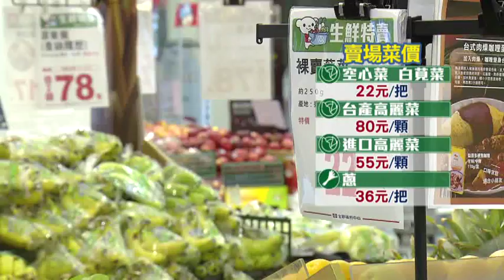雙颱夾擊！三星蔥一斤翻倍飆破140元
尼莎、海棠雙颱接連襲台灣，宜蘭縣最慘，損失1億多元，三星蔥的價格，也因此翻倍漲，一斤飆破140元，而中南部的韭菜、青蔥，一斤上看250元，就連進口高麗菜也跟著漲到一斤50元，也讓民眾直呼，難道颱風也吹到國外了嗎?